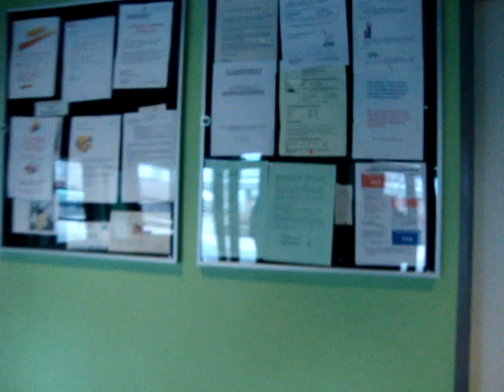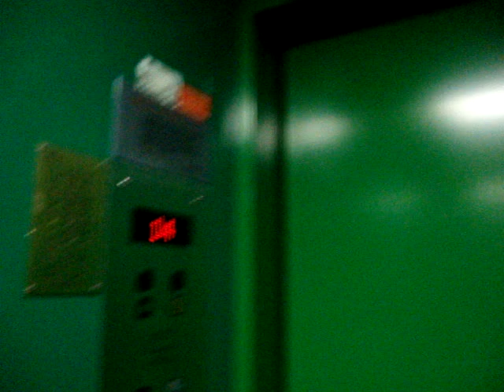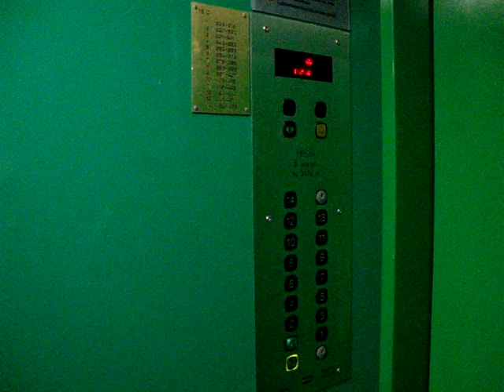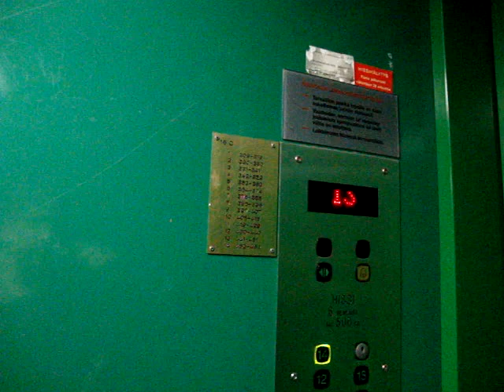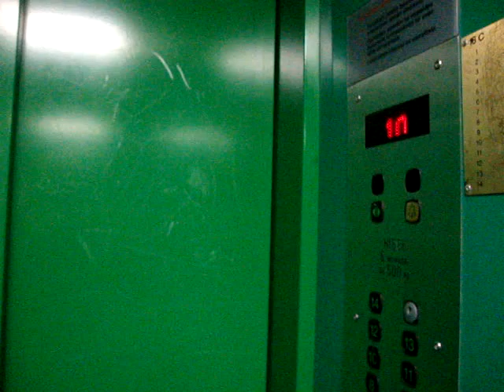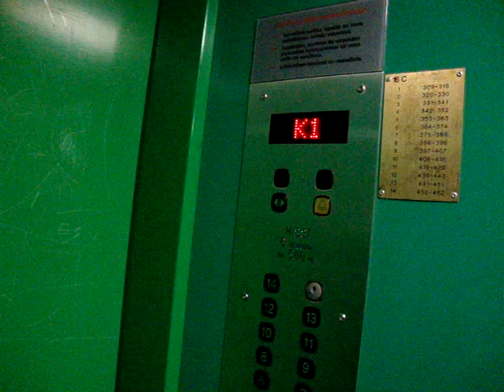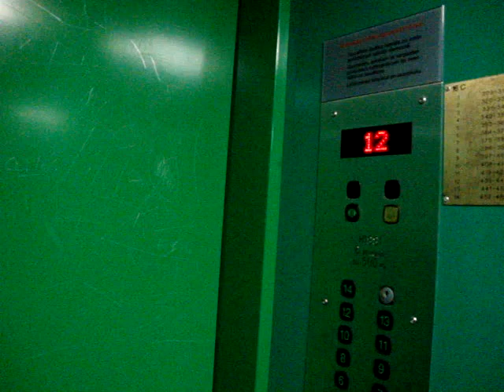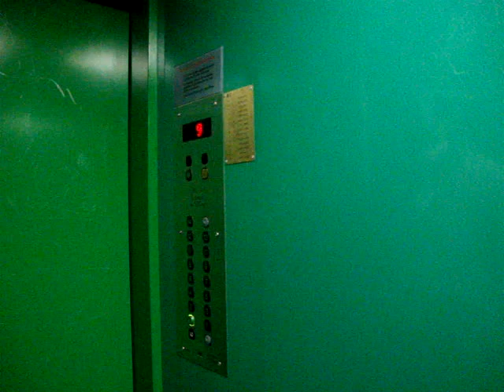Old classic modernized KONE Traction Elevators/Lifts at Haapaniemenkatu 16 C, Helsinki, Finland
There are 2 elevators/lfts here.
Location: As OY Haapaniemenkatu 16 C, Haapaniemenkatu 16 C, Merihaka,  Helsinki, Finland
Brand: KONE
Type: Traction
Year installed/modernized: Late 1973 (Completed in 1974) / Early 1999
Floors served: 18 (K3, (K2), *K1*, 1, 2, 3, 4, 5, 6, 7, 8, 9, 10, 11, 12, 13, 14, (U))
Capacity: 6 persons or 500 kg
Serial: H 29087 & H 29088
Note: Floors K2 and U are locked.